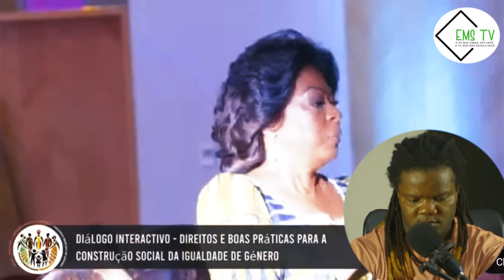ANA DIAS LOURENÇO EM CHORO E LAGRIMAS DE CROCODILO, MANDA A JUSTIÇA NÃO COLOCAR MAIS NGOBIDIS NAS